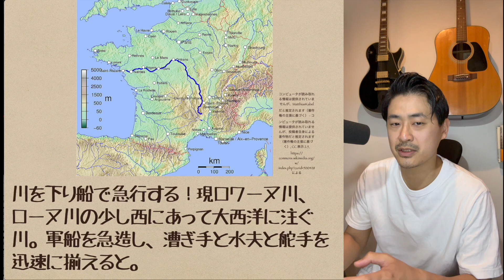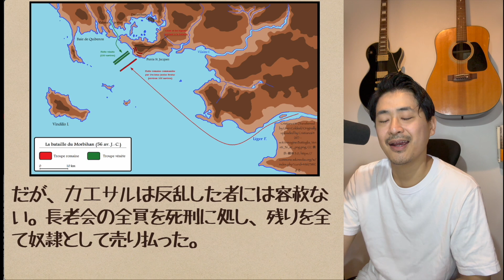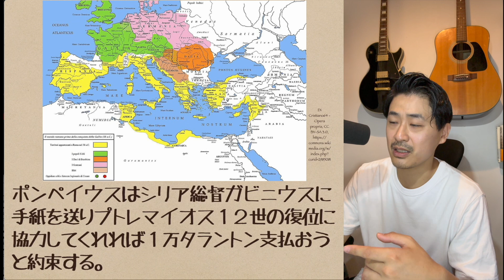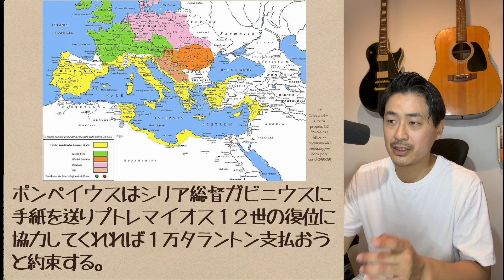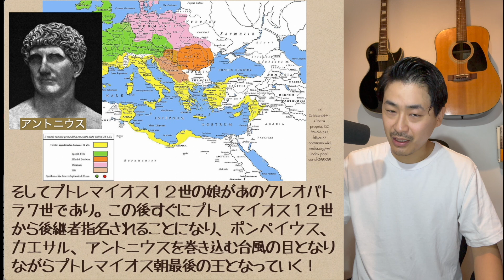#187 ガリア戦記6 ガリア戦争３年目！側近達の活躍！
平定したと思ったブルターニュで反乱が起こる！
カエサルと側近達の華麗なる戦いをご覧あれ！
そしてエジプトではあのクレパトラが登場する！

世界史はみんなのもの！みんなで世界史を楽しみましょう！
世界史を通史で全部やる！
細かくやり過ぎて全然進みませんが、詳細にこそ魂が宿る！（と信じています。。）
哲学、思想も大好きなので脱線しがちです。